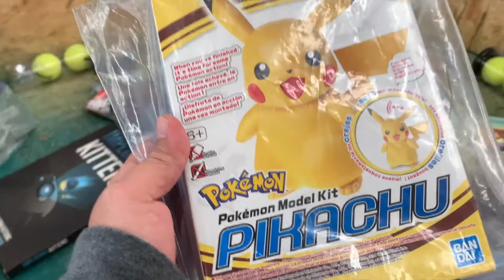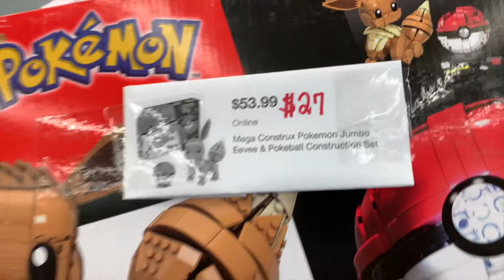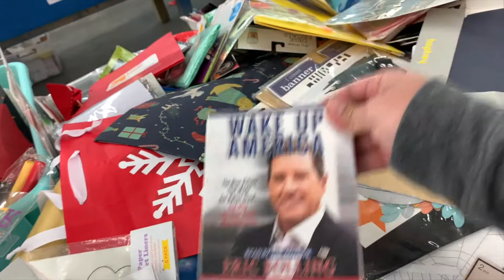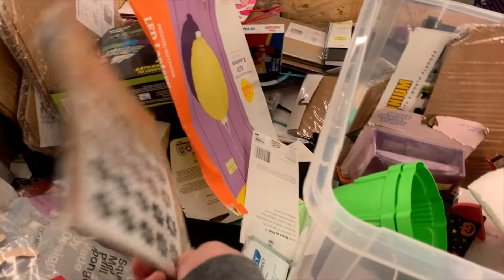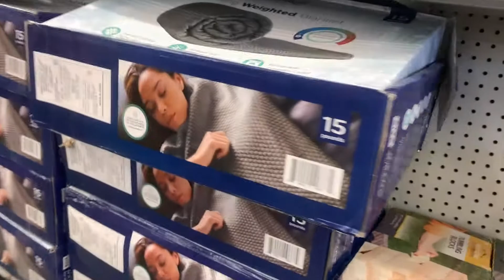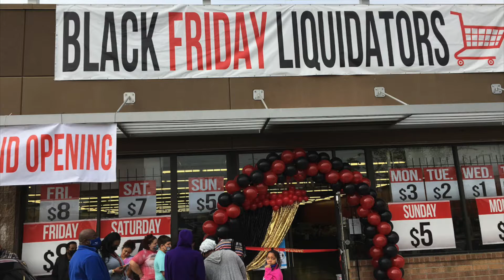Thrift Store | Black Friday Liquidators | Obsuna Obsession